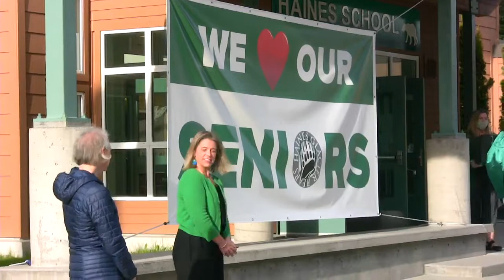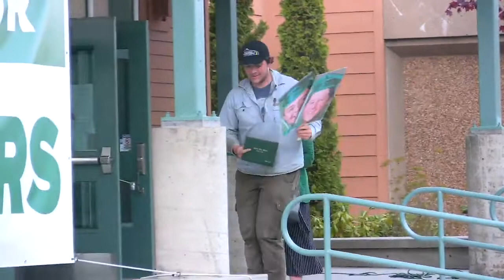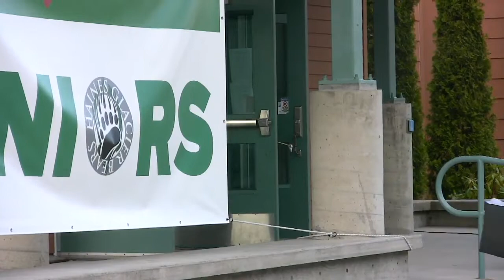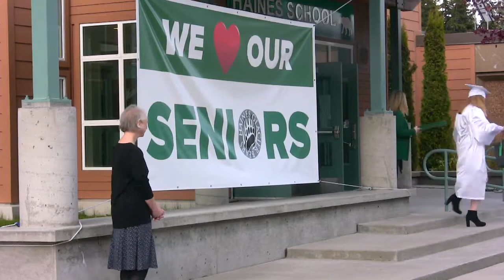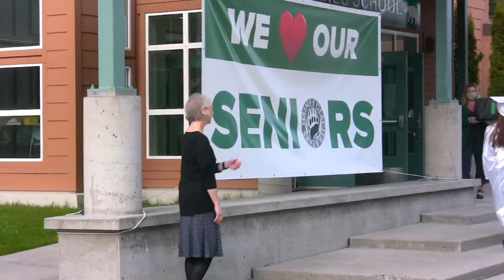2020 Graduation Community Celebration & Receiving Diplomas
Congratulations to the Haines High School Class of 2020!

Here is the Haines Community Celebration for our graduates.

Special Thanks to the Haines Volunteer Fire Department and Ambulance Crew!  Special thanks to KHNS Radio for the amazing soundtrack that played during the parade!

Class of 2020 Receiving Diplomas

00:00:05 - Aurora Alten-Huber
00:01:54 - Brandt Alten-Huber
00:02:57 - Dylan Chapell
00:04:09 - Carver Culbeck
00:05:16 - Syerus Davis-Hamilton
00:06:19 - Tanna Dixon
00:07:08 - Marirose Evenden
00:08:06 - Kirby Faverty
00:09:01 - Kayleigh Fisher
00:10:09 - Dori Getchell
00:11:14 - Siyel Galindo-George
00:12:12 - Nathan Haas
00:13:10 - Odin Jacobson
00:14:12 - Levi McClurg
00:15:05 - Joseph Rossman
00:16:08 - Gable Sage & Cade Clay
00:17:27 - Dominic Stossel
00:18:36 - Kyle Strong-Alex
00:19:49 - Melanie Thomas
00:20:51 - Becca Wheeler
00:22:00 - Megan Whitermore
00:23:13 - Raine Winge